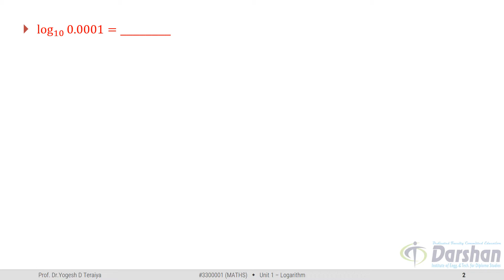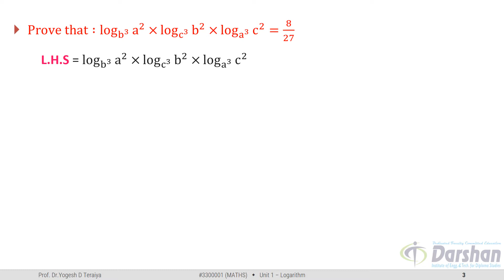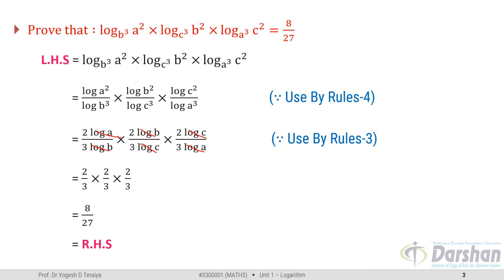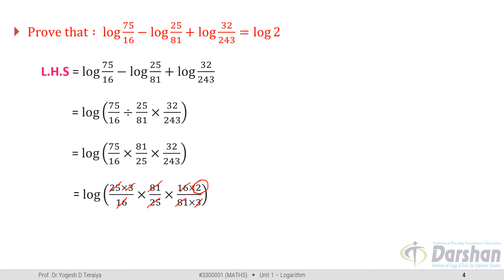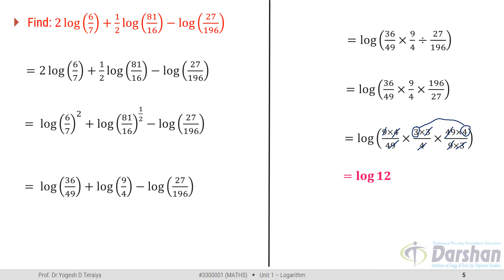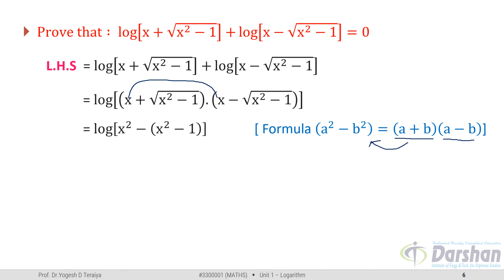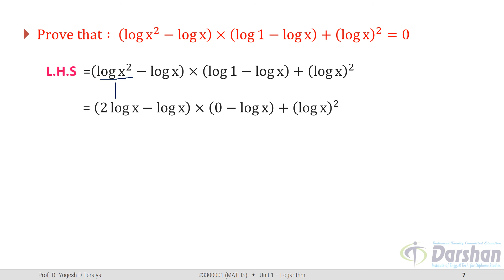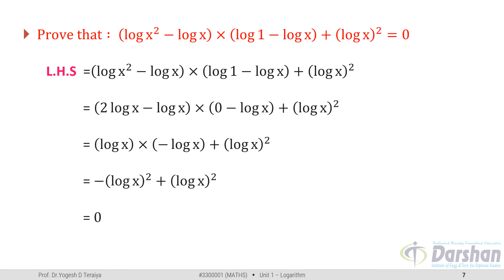Logarithm: Part-2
This video contains,   Logarithm Rules Related Examples

GTU - Humanities & Science (H & S) - Diploma - Semester - 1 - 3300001 - Basic Mathematics (MATHS),   Logarithm Rules Related Examples.

This video is recorded by Dr. Yogesh D. Teraiya ( , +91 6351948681) at the Humanities & Science Department of Darshan Institute of Engineering & Technology for Diploma Studies, Rajkot as per the GTU Syllabus.

Darshan Institute of Engineering & Technology for Diploma, Rajkot is a leading institute offering, Diploma programs in various engineering fields like Mechanical, Civil, Electrical & Computer Engineering.